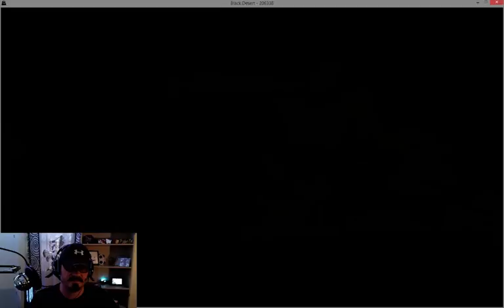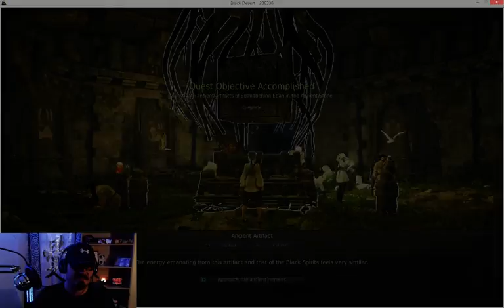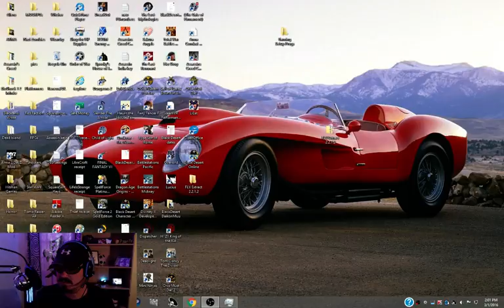Black Desert Super Tuesday Test Stream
Go to 5:00 mark to skip "stream starts soon" screen. This is my first ever stream on Twitch. It will have its issues, I'm sure. I've still got some audio bugs, screen sizes, and lighting issues to hammer out. So thanks for your patience and for stopping by.